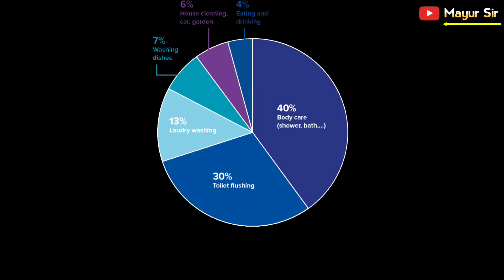भारत के 5 सबसे बड़े बांध | 5 Biggest Dams In India | Tehri Dam, Hirakud Dam, Bhakra Nangal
इन विडियोज 👇👇👇 को जरुर देखे 👇👇🚩🤝✊😀